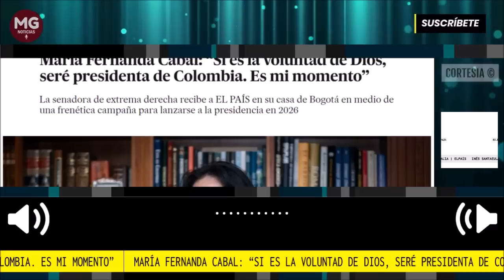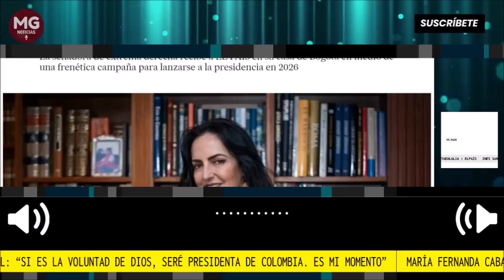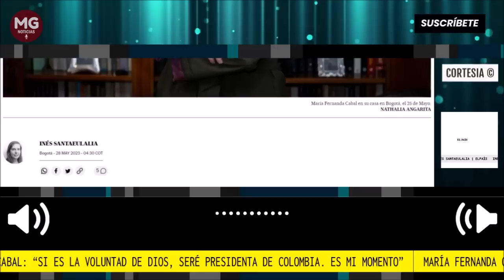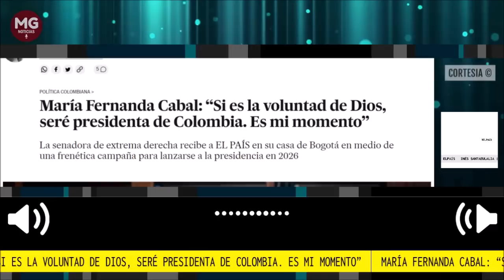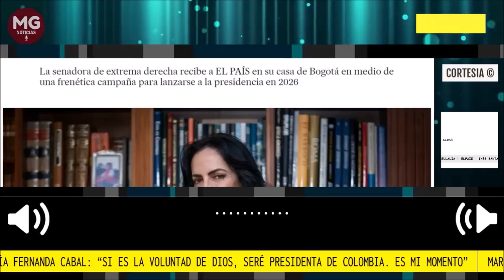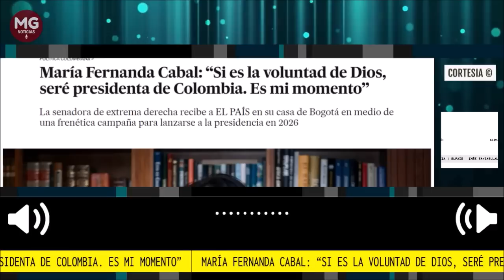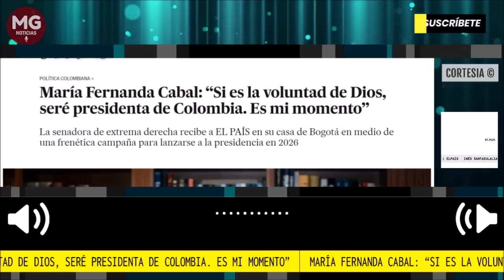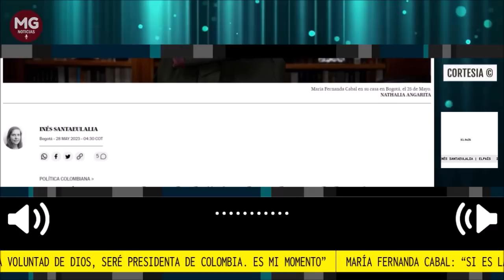🔴"...SERÉ PRESIDENTE DE COLOMBIA": Maria Fernanda Cabal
La senadora de extrema derecha recibe a EL PAÍS en su casa de Bogotá en medio de una frenética campaña para lanzarse a la presidencia en 2026
INÉS SANTAEULALIA